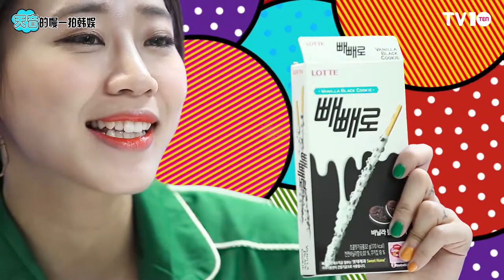[TV텐] 天音的慢一拍韩娱 (4th week, September)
[TV텐] MC天音的一周K娱乐消息
Ten asia TV ten, weekly K-enter report